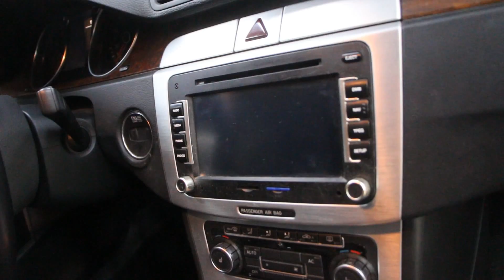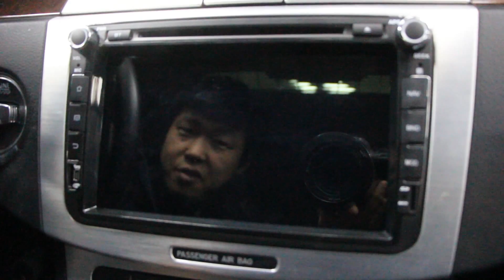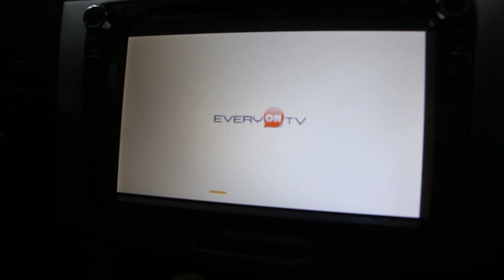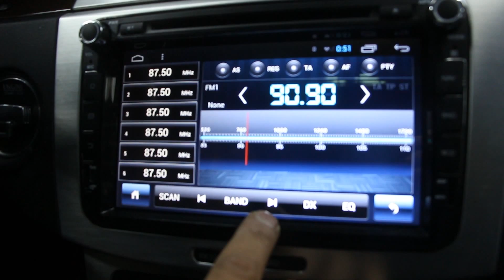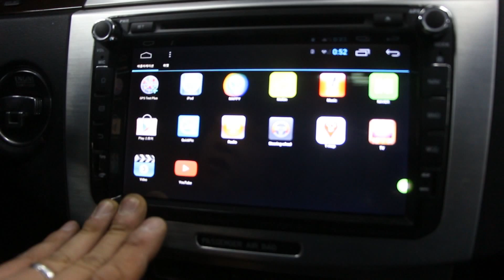파사트 energy storage system 블랙박스보조배터리 에코파워팩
파사트 차량용 블랙박스보조배터리 에코파워팩 energy storage system